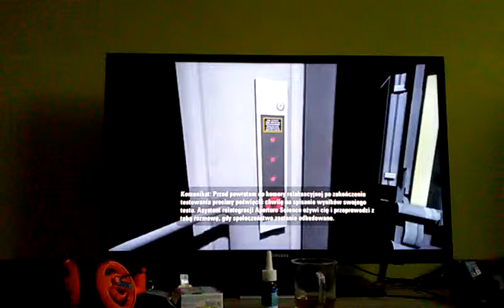Portal 2 #2 mamy portal gun !!!